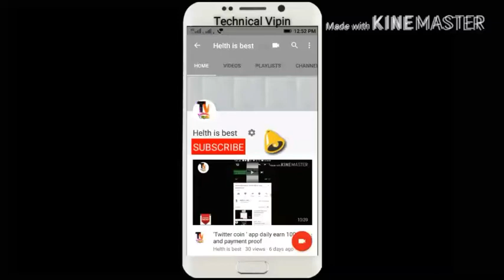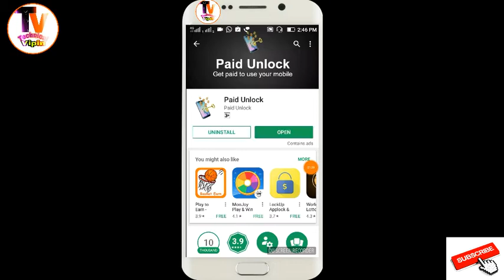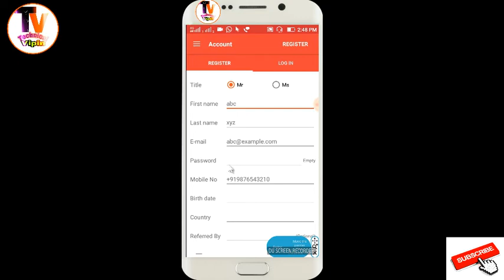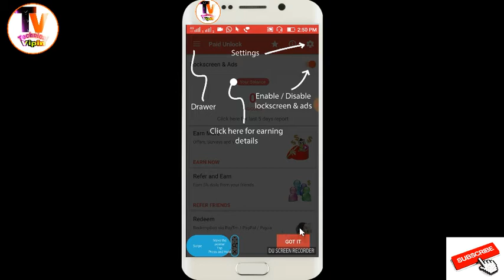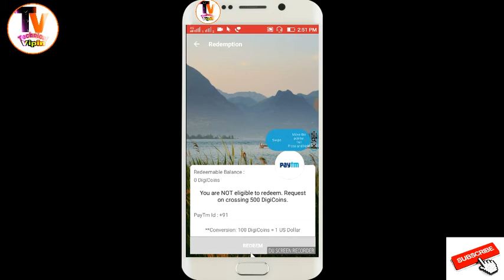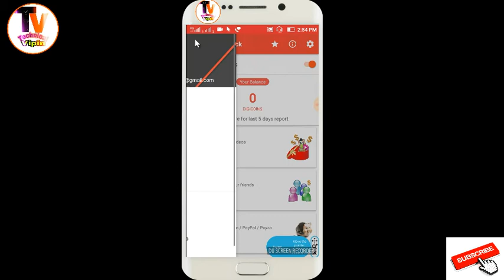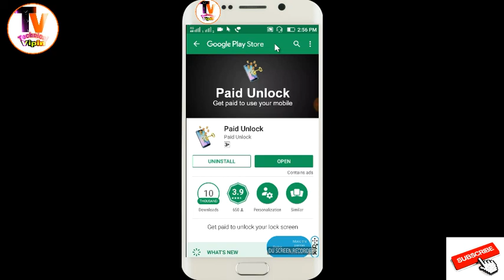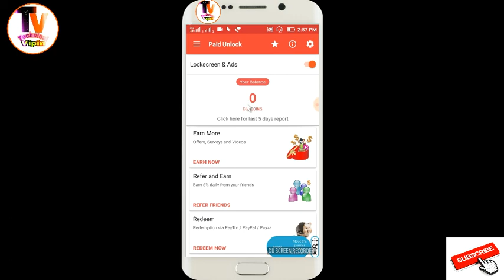New 'paid unlock' app unlimited earn this app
Hello friends ,
Sorry ki my screen par reference code nhi de paya lekin yaha description me hai aap yaha se dekh kar mera reference ko dalkar join ho jao

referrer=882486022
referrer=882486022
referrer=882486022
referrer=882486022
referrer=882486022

Hey,

  I came across an app, "Paid Unlock", which pays you for using your mobile. It pays as a rent to put ads on your lockscreen. And it has option to earn more using "Offers", which are paid well. Additionally, you make small percentage on daily basis from your referrals.

  I am making a decent amount on daily basis without doing anything. Thought it's worth sharing.

Try it.!!.